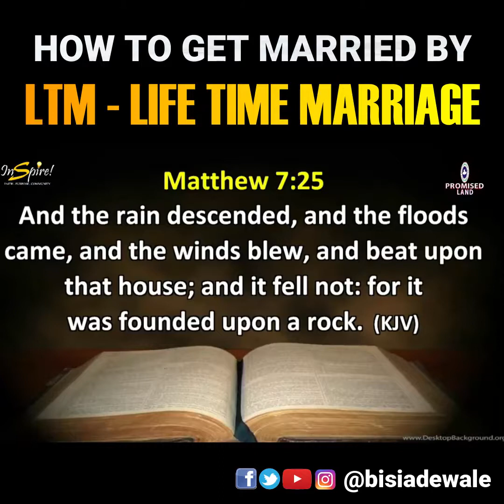HOW TO GET MARRIED BY LTM (LIFE TIME MARRIAGE)